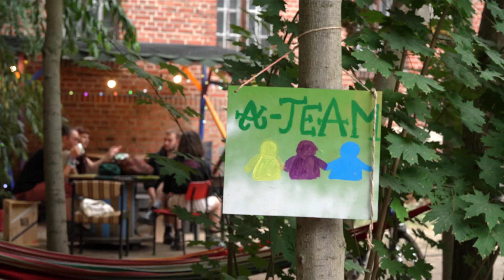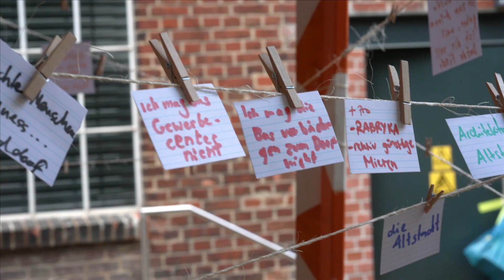Zocken mit Michael Kretschmer? Politische Interviews auf Augenhöhe. @SecondAttempteV ​ (AD)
Das A-Team lädt sich Politiker:innen an Playstation und Kickertisch ein. Wieso das richtig schlau ist, erfahrt ihr von Professorin Anja Besand von der TU Dresden im Video.
Die JoDDiD zeigt euch noch mehr Projekte die junge Leute auch im ländlichen Raum abholen: einfachgutgemacht.joddid.de

Die John-Dewey-Forschungsstelle für die Didaktik der Demokratie, kurz JoDDiD, ist eine Einrichtung an der TU Dresden. Die JoDDiD unterstützt Akteur:innen der außerschulischen politischen Jugend- und Erwachsenenbildung in Sachsen.
Bei uns erfährt man: Wie sich politische und gesellschaftliche Themen nach wissenschaftlichen Standards vermitteln lassen. Wie man Menschen dort erreicht, wo sie sind. Wie politische Bildung attraktiv aussieht, inklusiv ist und überraschen kann.
mehr dazu auf: joddid.de

Filmbeschreibung: Silke Nagel, Juliane Mascow
Redaktion: Jonas Hauer
Sprecherin: Uta-Maria Torp
Tonstudio: Birte Gerstenkorn, studio lärm